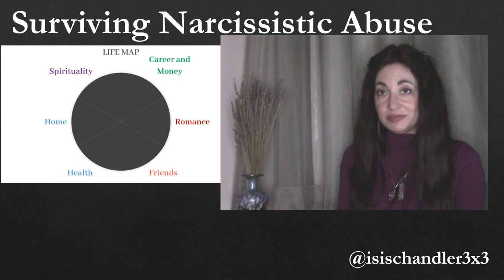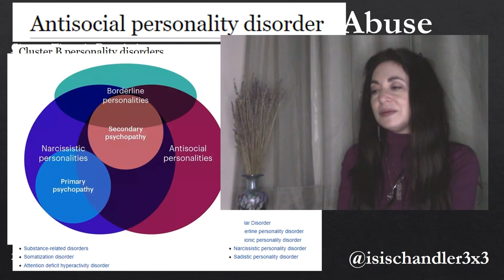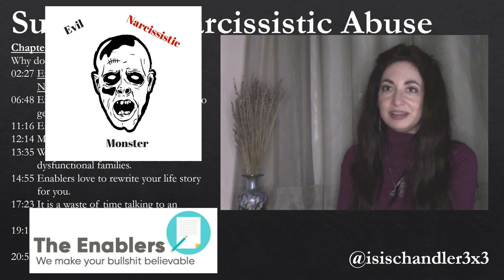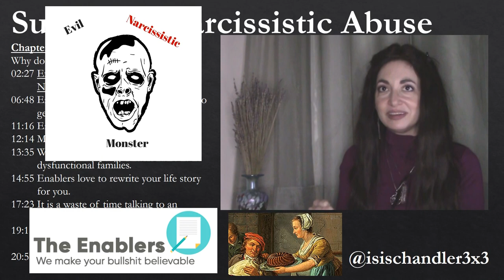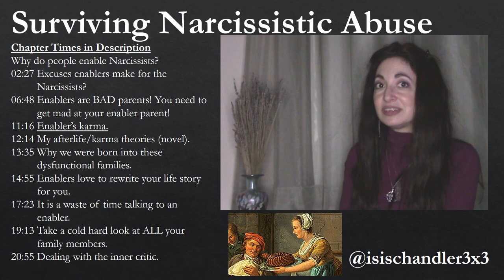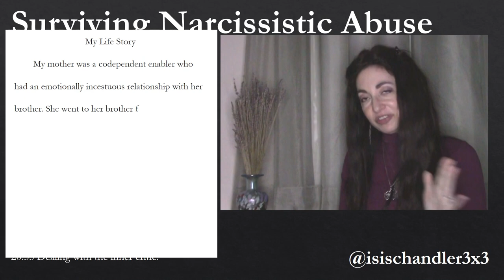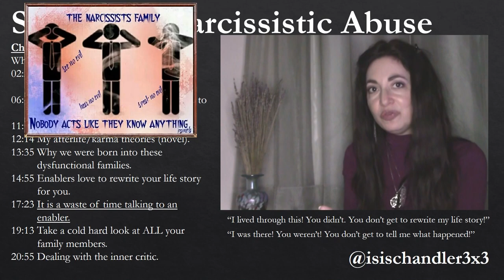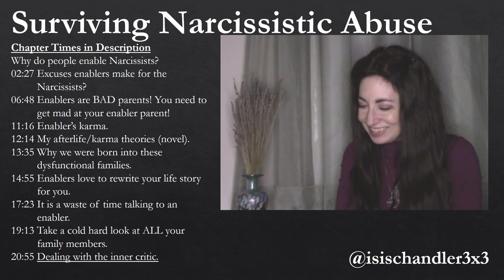Dealing With Narcissistic Enablers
Chapter Times
02:27 Excuses enablers make for the Narcissists?
06:48 Enablers are BAD parents! You need to get mad at your enabler parent!
11:16 Enabler’s karma.
12:14 My afterlife/karma theories (novel).
13:35 Why we were born into these dysfunctional families.
14:55 Enablers love to rewrite your life story for you.
17:23 It is a waste of time talking to an enabler.
19:13 Take a cold hard look at ALL your family members.
20:55 Dealing with the inner critic.

Adverse Childhood Experiences (ACEs) Quiz